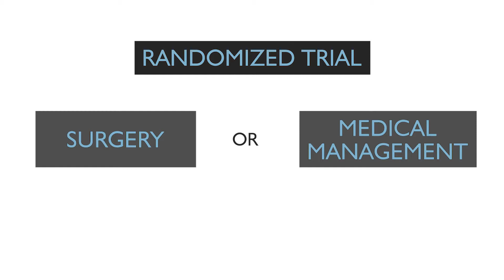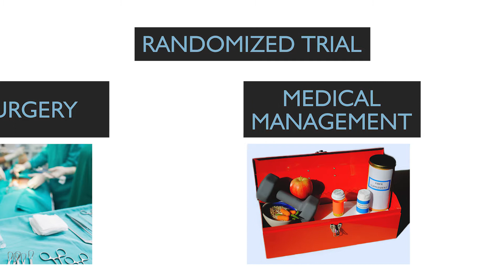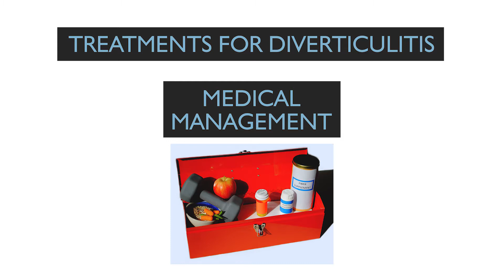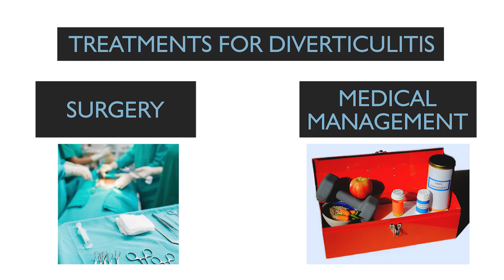COSMID Diverticulitis Trial Overview - English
Diverticulitis is the leading cause for non-emergency surgery to remove all or part of the colon. However, both doctors and patients often have a difficult time deciding when surgery is the best treatment option for diverticulitis. Researchers are interested in better understanding how diverticulitis and treatment for diverticulitis is affecting quality of life for patients. The COSMID Trial is comparing the outcomes of treatment with medicine versus surgery for patients with diverticulitis.

The COSMID trial is actively recruiting patients at 35 hospitals throughout the US. If you have diverticulitis, have not had surgery for it, and speak English or Spanish, you may be eligible to participate. If you are interested in learning more about this opportunity to contribute to important research in treatments for diverticulitis, email our team at .